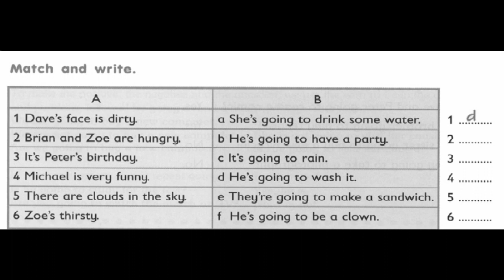GEBMTP6D16HW1B BASED ON IGCSE AND PSLE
General English Basic Mid Term Test Practice 6 for Indonesian Student